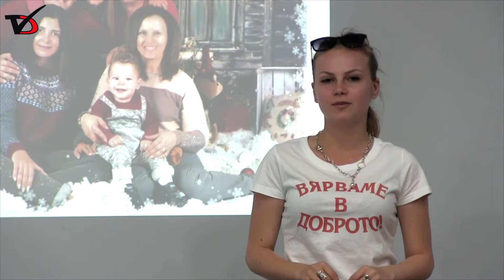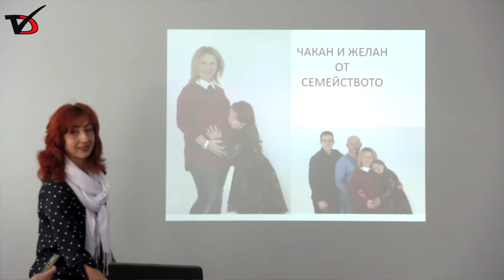Абитуриенти дарение за Дани